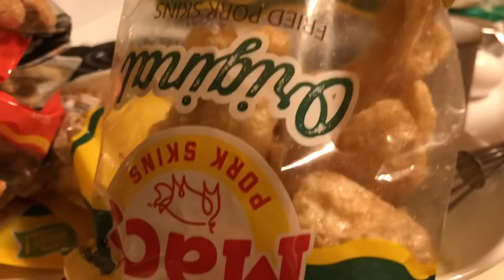Random Vlog: Thank You’s, Walking, Talking & Chaffles!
Best Bread Chaffle

Ingredients:
2 Egg Whites
2TBSP Cream Cheese (melted)
2tsp Water
1/4tsp Baking Powder
1/4C Almond Flour
Pinch Salt or Garlic Salt

Nutritional Content Per Serving: 149 Calories, 2 Net Carbs, 12g Fat and 7g Protein 😍